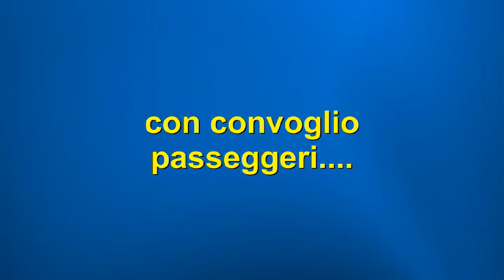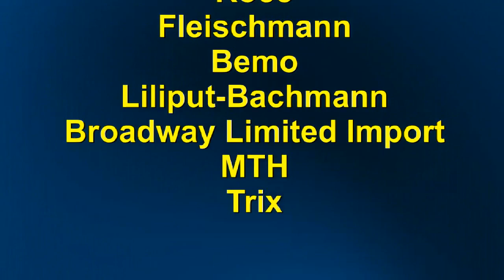Locomotiva a vapore Br.498 scala H0e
Circolazione con convoglio passeggeri su linea a scartamento ridotto H0e